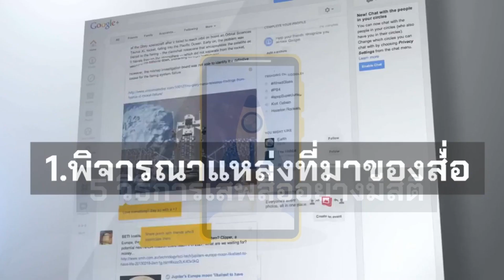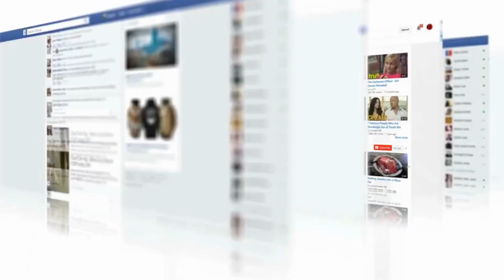20061 ทีม หัวใจเกินร้อย โรงเรียนอัสสัมชัญธนบุรี